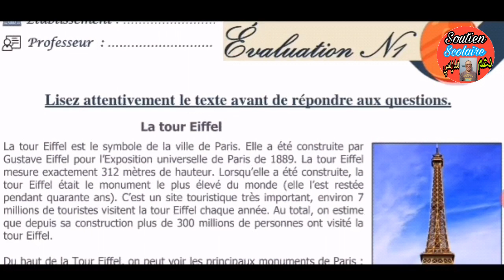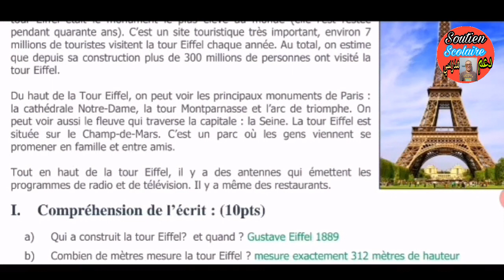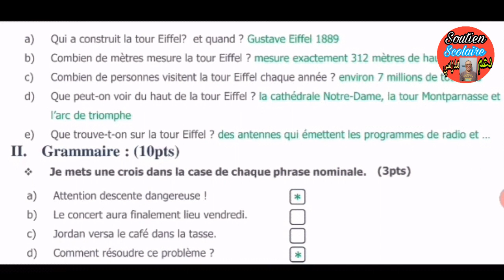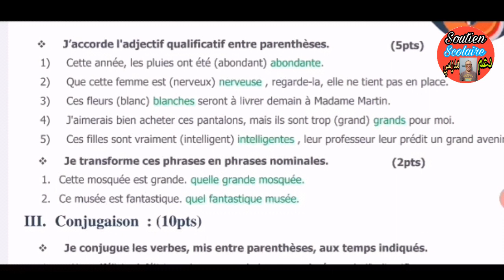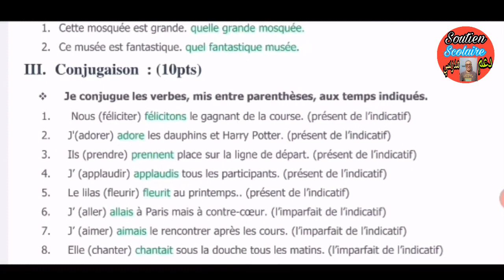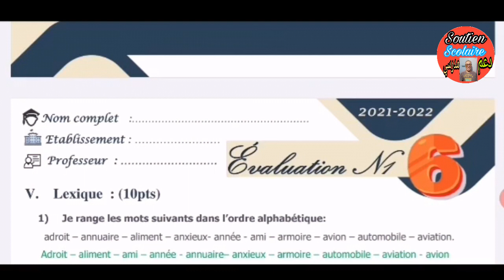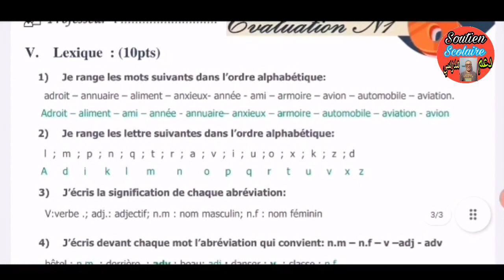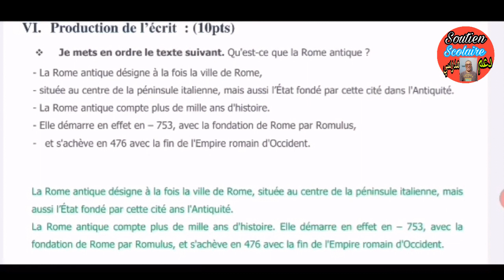EVALUATION N1 EN FRANÇAIS 6ÈME ANNÉE PRIMAIRE 2021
evaluation diagnostique français 7ème,parcours français 6ème année primaire 2021 page 45,
parcours français 6ème année primaire 2021 les accents,
parcours français 6ème année primaire 2021 voyage en afrique,
parcours français 6ème année primaire 2021 projet de classe,
parcours français 6ème année primaire 2021 production de l'écrit,
parcours français 6ème année primaire 2021 communication et actes de langage,
parcours de français 6ème année primaire page 36 2021,
parcours français 6ème année primaire 2021 conjugaison,
parcours français 6ème année primaire 2021 communication,
parcours français 6ème année primaire 2021 49,
parcours français 6ème année primaire 2021 page 8 9,
parcours français 6ème année primaire 2021 dialogue,
parcours français 6ème année primaire 2021 lecture diction,
parcours français 6ème année primaire 2021 page 14 dialogue,
parcours français 6ème année de l'enseignement primaire,
parcours français 6ème année primaire 2021 page 28 et 29,
parcours français 6ème année de l'enseignement primaire page 40,
parcours français 6ème année de l'enseignement primaire page 14,
parcours français 6ème année de l'enseignement primaire page 16,
parcours français 6ème année primaire 2021 page 10 et 11,
parcours français 6ème année primaire 2021 grammaire,
parcours français 6ème année primaire 2021 grenade,
parcours français 6ème année primaire 2021 page 26 grenade,
parcours français 6ème année primaire 2021 page 14 je m'exprime,
parcours français 6ème année primaire la page 16,
parcours français 6ème année primaire livre de l'élève,
parcours français 6ème année primaire 2021 lecture,
parcours français 6ème année primaire 2021 lexique,
parcours français 6ème année primaire 2021 la tour eiffel,
parcours français 6ème année primaire 2021 la page 31,
فرض في الفرنسية المستوى السادس,